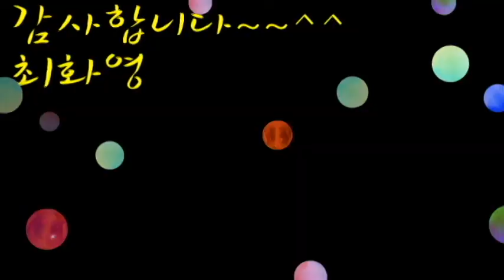평행선(김수찬), 가사자막, 가사첨부, 노래배우기, 최화영노래교실, K-Pop(trot),韓國歌謠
감사합니다~~^^

  평행선

김동찬 작사
김동찬 작곡
김수찬 노래

태진: 38713

1. 그 무슨 운명의 장난 인가요
마주선 평행선처럼
바라보다 그리움에 청춘이 가요
세월이 흘러가요
까마득히 먼 하늘 끝에서
만나야할 인연이라면
세월의 한 자락을 잘라버리고
당신 곁에 바로 가고파
사랑으로 평행선을 지우고 싶다
그 사랑에 취하고 싶다

2. 그 누가 저지른 잘못 인가요
잡힐 듯이 잡지 못해 청춘이 가요
세월이 흘러가요
그 사랑에 잠들고 싶다